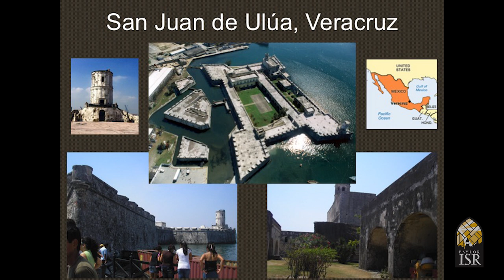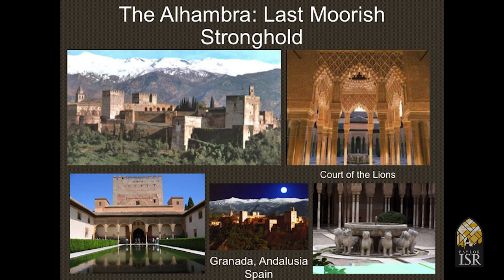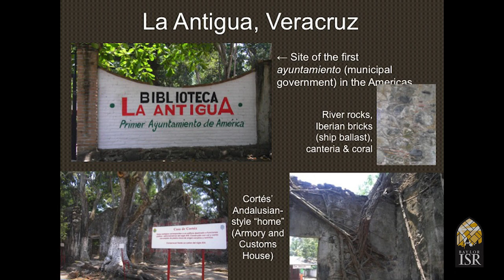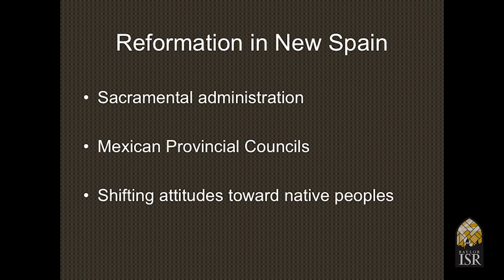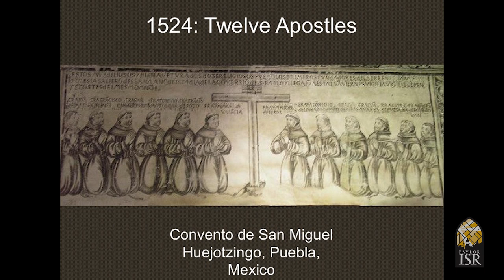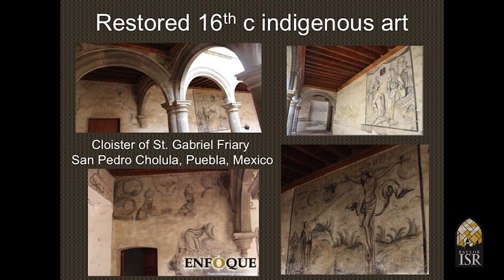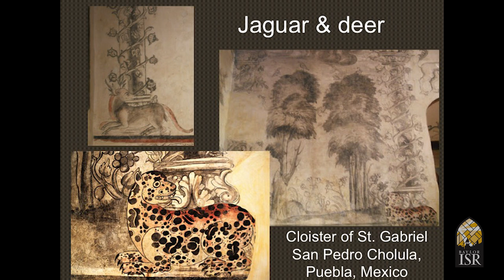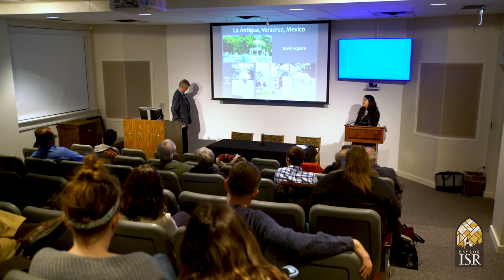Baylor ISR- Verónica A. Gutiérrez- Reimaging Global Christian History-February 21, 2018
REIMAGINING GLOBAL CHRISTIAN HISTORY: FRESH INSIGHTS SYMPOSIUM-  Verónica A. Gutiérrez, History, Azusa Pacific University  "Luther in the New World: Native People and Reformation in Sixteenth- Century New Spain"